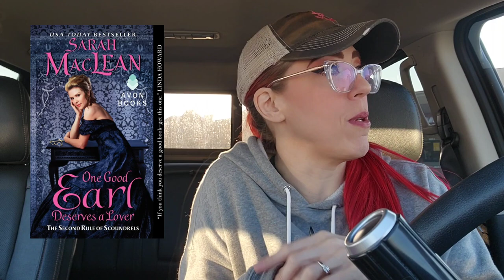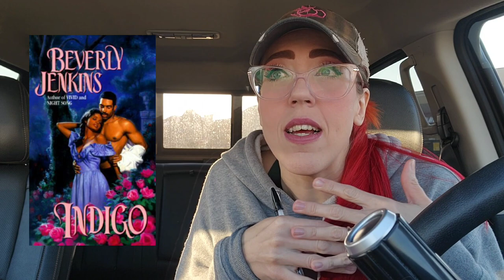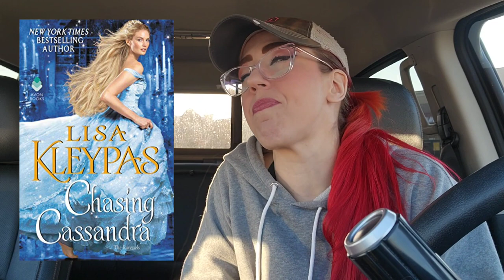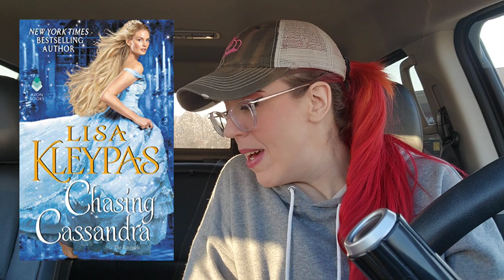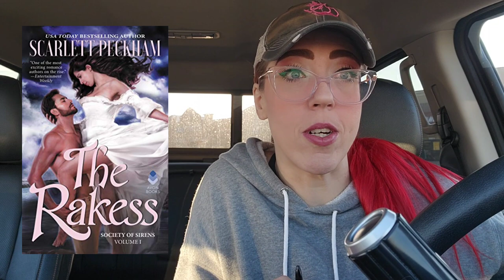Top Five Historical Romance Heros and Heroines | collab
Collab with @christireadsalot

💕 Crystal